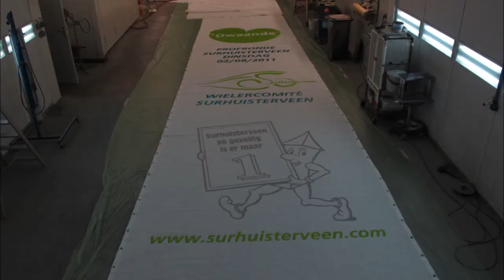Roze Toren Surhuisterveen, The making off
Realisatie pink tower project Surhuisterveen